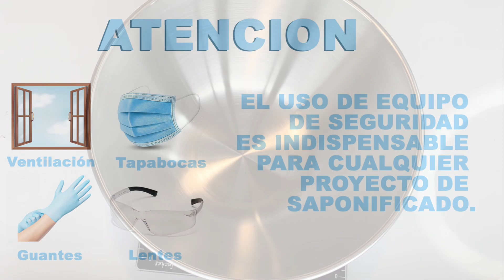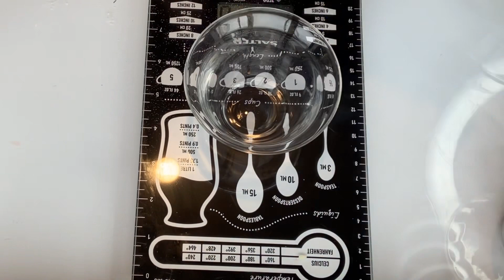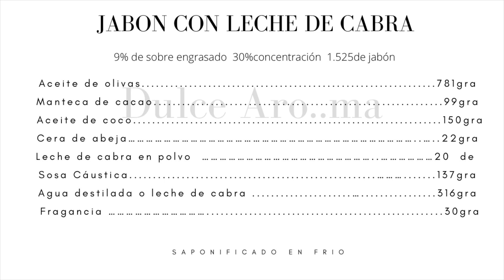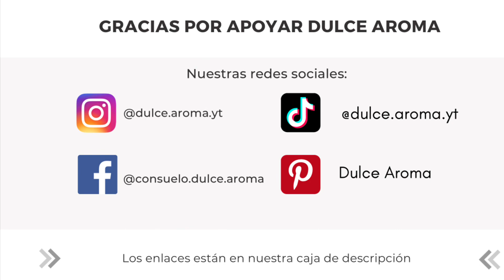JABON CON LECHE DE CABRA SAPONIFICADO EN FRiO CON FÓRMULA INCLUIDA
Hola amigos, empezamos el año con toda la mejor energía y el mayor deseo de enseñarles nuevas cosas y técnicas que estoy aprendiendo cada día
Con mucha gratitud por tener seguidores tan valiosos como ustedes .
Este jabón es otra versión de jabón tan cremoso y también hidratante  uno de mis jabones más éxitos.

RECUERDE QUE NUESTROS VÍDEOS TIENEN  DERECHO DE AUTOR . LAS FÓRMULAS Y LOS VÍDEOS SON PARA APRENDER Y HACER LOS JABONES ES VERNDER O REPRODUCIR NUESTROS VIDEOS.  SI USTED HACE ESO INCURRIRÁ EN COSTOSOS PROCESOS LEGALES.

Vídeos recomendados

GRUPOS RECOMENDADOS EN FACEBOOK NO DEJE DE SEGUIR ESTOS GRUPOS SON FANTÁSTICOS APRENDERÁ MUCHO.
GRACIAS A ESTOS GRUPOS POR EL APOYO A MI CANAL